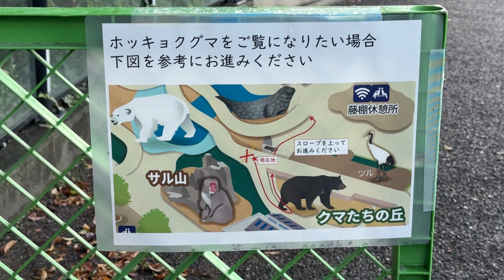朝ごはんを食べるイコロくん【‎2023‎年‎11月‎7日】【上野動物園】ホッキョクグマ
【‎2023‎年‎11月‎7日】【上野動物園】ホッキョクグマの様子です